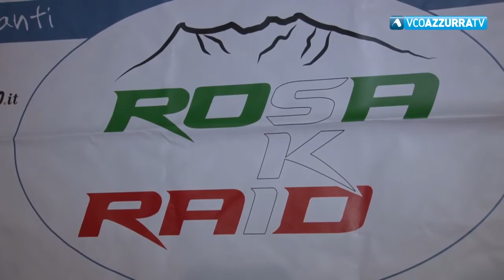TG Flash del 4 gennaio 2018